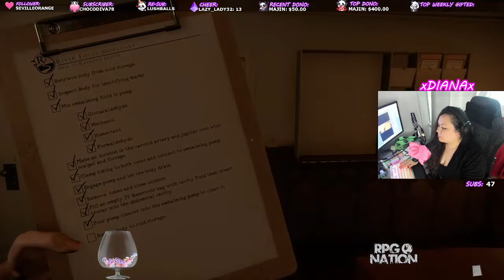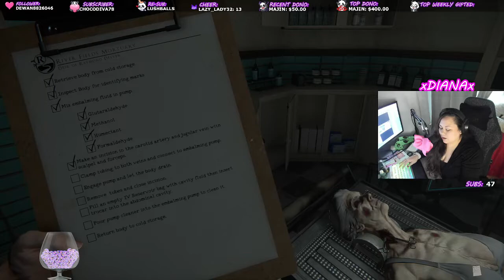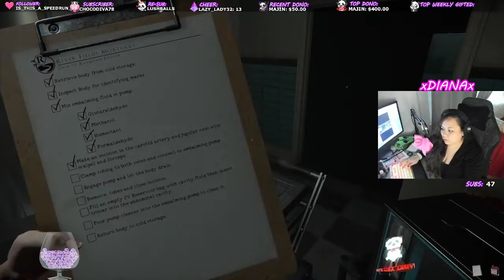The Mortuary Assistant (New Teaser Demo) Playthrough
This was a live stream on Twitch on 11/16/21! First time playing it! Some parts are edited weird, you might notice the name of the person is different than in the cold storage room, because the first time I played this, the game was BUGGED! The clipboard and computer wasn't allowing me to write down that the corpse had a bruise, so I had to start over. But I definitely added in my initial reactions and then continued from there, after I retrieved the body! Anyways, this game had a LOT of jump scares, and I honestly had a lot of fun! Cannot wait for the game to come out officially! You bet I will be playing it!